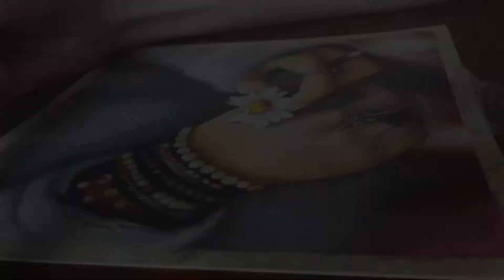Time lapse drawing: Daisy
I use Prismacolor pencils & Strathmore mixed media paper
# Drawing # Art # Artist # Tutorial # Painting # DIY # Crafts # Speed paint # Beautiful Girls # Colorful # How to draw